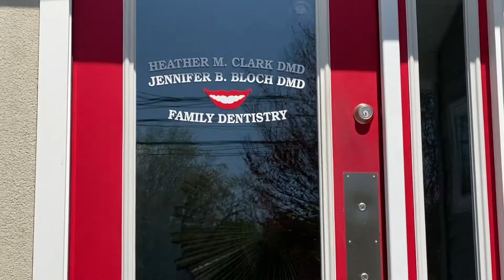We're Back...PPE fashion show!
PPE fashion show